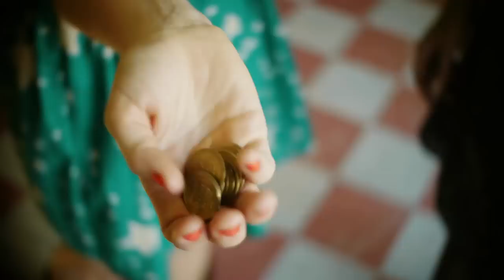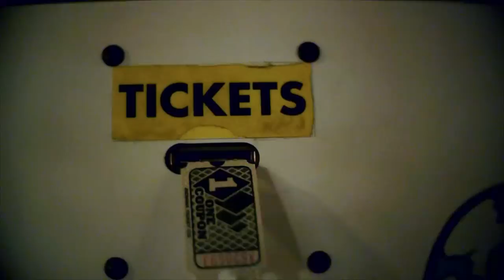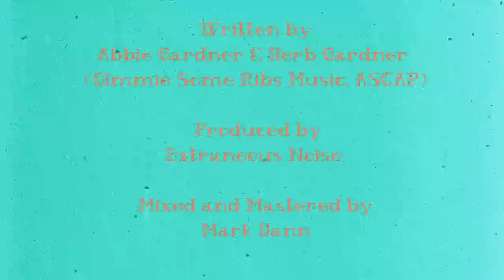"Hello Goodbye" OFFICIAL VIDEO Red Molly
Abbie's song "Hello Goodbye" from Red Molly's Light in the Sky CD, filmed in Cape Cod, MA
Red Molly is Laurie MacAllister, Abbie Gardner and Molly Venter.